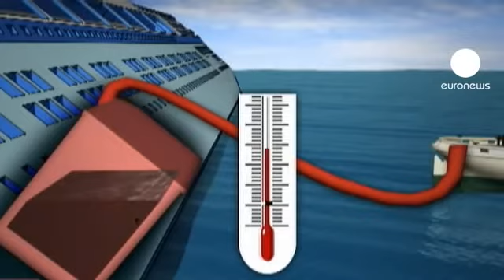Peligro de catastrofe medioambiental tras el naufragio del Costa Concordia en Italia